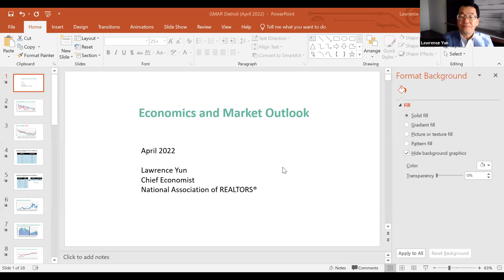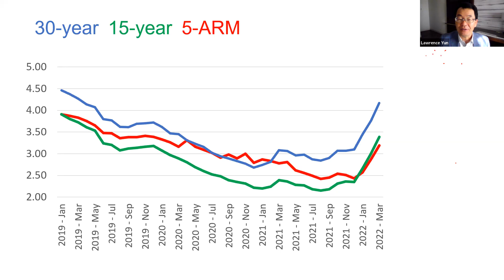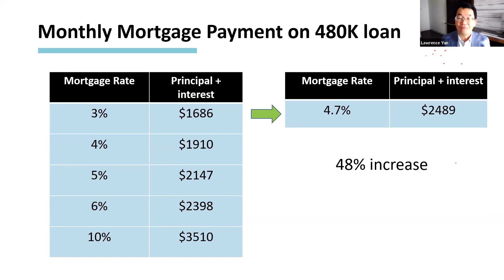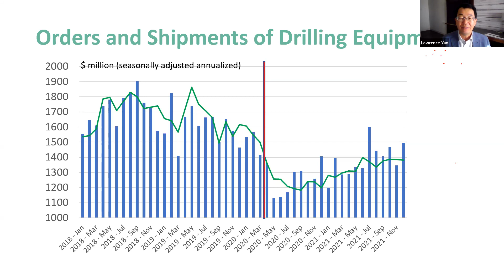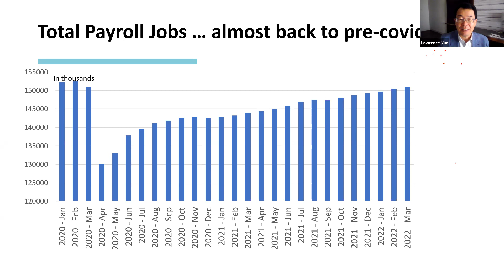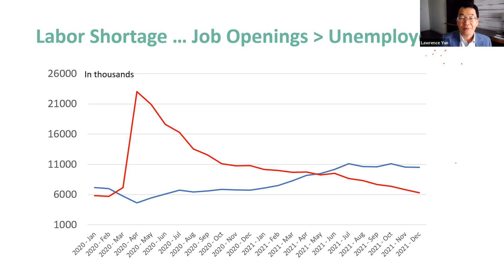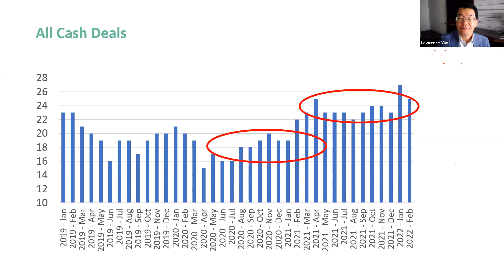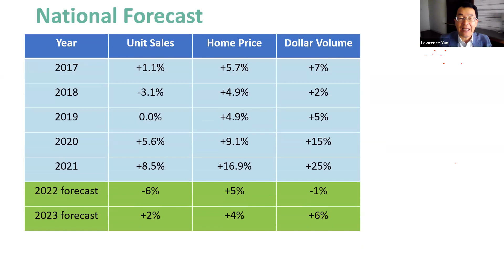GMAR - Coffee & Economics with Dr. Yun (NAR Chief Economist) - 2022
Dr. Lawrence Yun is the Chief Economist and Senior Vice President of Research at the National Association of Realtors. He regularly provides commentary on real estate market trends for over 1.4 million realtors. Dr. Yun has appeared as a guest on CSPAN's Washington Journal and is a regular guest columnist on the Forbes website and The Hill publication on public affairs.
Greater Metropolitan Association of Realtors®